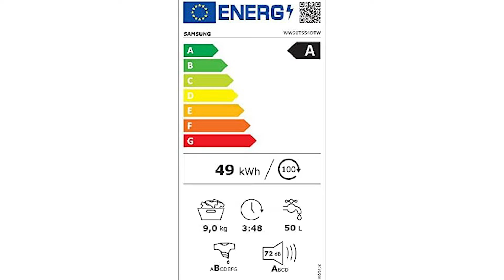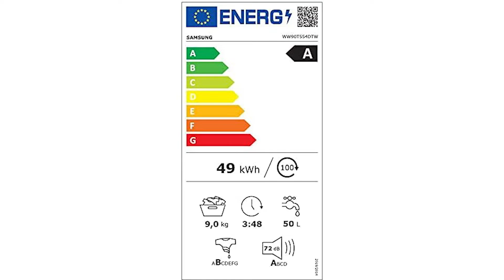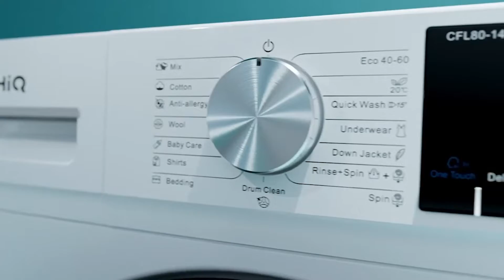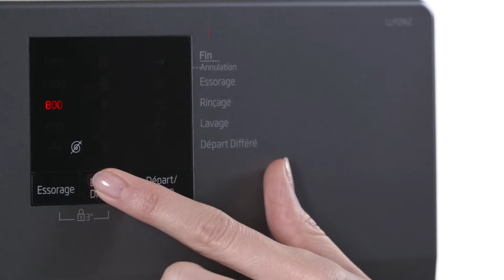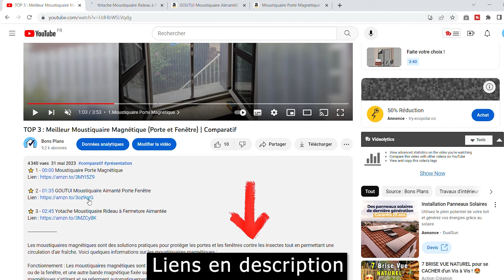TOP 3 : Meilleur Lave Linge de 2023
Dans ce comparatif, je vous présente le meilleur lave linge !
⭐️ 1 - Samsung Lave-linge
⭐️ 2 - CHiQ Lave-linge
⭐️ 3 - BEKO - Lave linge frontal

Vous recherchez un lave-linge qui combine efficacité de lavage, économie d'énergie et praticité pour répondre à vos besoins spécifiques. Que ce soit pour une utilisation quotidienne à la maison, une solution compacte pour les petits espaces, ou une option portable pour les déplacements, il existe un large éventail de lave-linge sur le marché, chacun avec ses propres caractéristiques et avantages.

→ Avertissement
La chaîne Youtube Bons Plans participe au programme Amazon EU partenaires, programme conçu pour permettre à des sites internet de percevoir une rémunération en proposant des liens vers les produits d’Amazon.fr (lien rémunéré par Amazon).  L'utilisation de ces liens ne vous coute rien, et me rapporte une petite commission. Bien entendu, l’utilisateur reste libre de rechercher lui-même les produits Amazon.fr si celui-ci préfère ne pas passer par les liens proposés.

00:00 Samsung Lave-linge
02:19 CHiQ Lave-linge
03:55 BEKO - Lave linge frontal
05:10 Faite votre choix !

Bons Plans participe au programme partenaire Amazon.